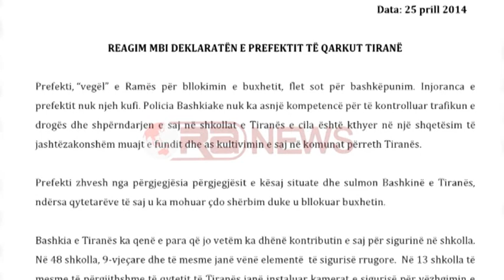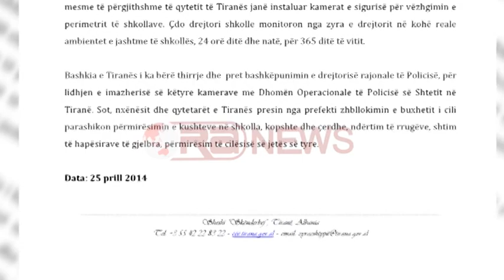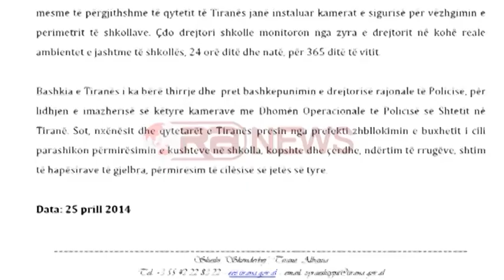Prefektura e Bashkia "luftë" për drogën, replika të ashpra në distancë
Shpërndarja e lëndëve narkotike në ambientet shkollore ka shërbyer si shkëndijë për ti vënë flakën debatit të ndezur mes Prefektit dhe Bashkisë së Tiranës.
"Tirana nuk është në hartën e vendeve problematike sa i takon kultivimit të lëndëve narkotike edhe pse ka raste sporadike kur policia ka ndërhyrë. Më problematik është fakti i trafikimit dhe përdorimit të këtyrë lëndëve të dëmshme për shëndetin për nëpër institucione arsimore, ku shitësit ambulant kanë gjetur një oaz për biznesin e tyre, pasi policia bashkiake edhe pse i është kërkuar në shumë raste të ndërhyjë nuk ka qenë e vëmendshme. Zonat më problematike në qarkun e Tiranës sa i takon kultifivimit të lëndëve narkotike mbeten Baldushku, Bërzhita, Zall -- Herr, Vaqarr, Ndroq, disa zona pranë Vorës, fshati Shën Gjergj etj, ku janë kapur mbi 200 rrënjë, ndërsa janë arrestuar dhe proceduar përgjegjësit. Kryetarët e komunave të djathta edhe pse kanë marrë ftesa nuk kanë pranuar të jenë pjesë e këtij takimi, i cili në thelb do të ketë diskutime mbi mënyrën se si duhet të qaset kjo problematik që ndikon në sigurinë dhe shëndetin e qytetarëve të Tiranës" deklaroi prefekti i Tiranës, Sadi Vorpsi.
Kjo deklaratë e prefektit Vorpsi në tryezën e zhvilluar me policinë ka sjellë një reagim të ashpër të Bashkisë.
"Prefekti, "vegël" e Ramës për bllokimin e buxhetit, flet sot për bashkëpunim. Injoranca e prefektit nuk njeh kufi. Policia Bashkiake nuk ka asnjë kompetencë për të kontrolluar trafikun e drogës dhe shpërndarjen e saj në shkollat e Tiranës e cila është kthyer në një shqetësim të jashtëzakonshëm muajt e fundit dhe as kultivimin e saj në komunat përreth Tiranës. Prefekti zhvesh nga përgjegjësia përgjegjësit e kësaj situate dhe sulmon Bashkinë e Tiranës, ndërsa qytetarëve të saj u ka mohuar çdo shërbim duke u bllokuar buxhetin"tha Vorpsi.
Brenda pak minutash replikat kanë pasuar replikat ku dy institucionet kanë shigjetuar pa mburojë njëri-tjetrin.
"Prefekti i Qarkut Tiranë i përcjell me neveri deklaratat e Bashkisë së Tiranës, e cila duke përdorur një gjuhë të papranueshme ndaj drejtuesit të një institucioni shtetëror, i largohet gjithnjë e më shumë përfaqësimit të kryeqytetasve. Këto deklarata bëhen edhe më banale, kur kjo gjuhë përdoret nga ana e një institucioni të zgjedhur vendor, institucion ky që nuk i është përgjigjur asnjëherë ftesave zyrtare të Prefektit për të biseduar mbi problematikat dhe zhvillimet e Qarkut".
Më pas erdhi dhe reagimi i Bashkisë:
"Bashkia e Tiranës i ka bërë thirrje dhe pret bashkëpunimin e drejtorisë rajonale të Policisë, për lidhjen e imazherisë së këtyre kamerave me Dhomën Operacionale të Policisë së Shtetit në Tiranë. Sot, nxënësit dhe qytetarët e Tiranës presin nga prefekti zhbllokimin e buxhetit i cili parashikon përmirësimin e kushteve në shkolla, kopshte dhe çerdhe, ndërtim të rrugëve, shtim të hapësirave të gjelbra, përmirësim të cilësisë së jetës së tyre"
Pas debatit për buxhetin dhe Bulevardin, Prefekti dhe Bashkia gjejnë edhe një tjetër llogore, ku armët sulmuese janë deklaratat e ashpra akuzuese.
Ndërsa përtej luftës politike, gjatë diskutimit në tryezë me policinë është evidentuar se zona rurale e Tiranës mbetet problematike, sidomos Komuna e Baldushkut dhe Bërzhitës.